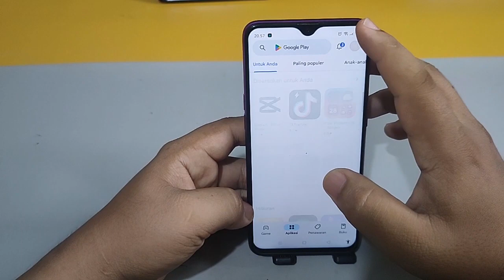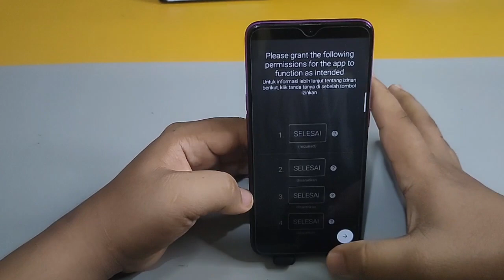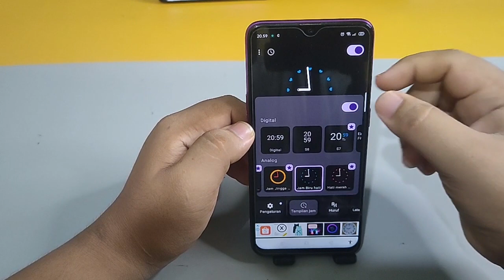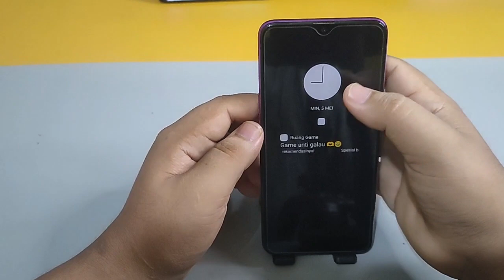Cara mengaktifkan Always On Hp Oppo F5,F7,F9 PRO,F11